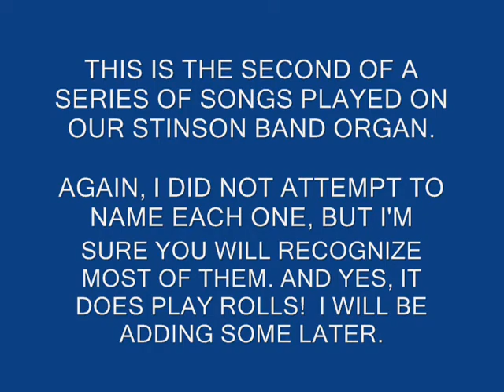STINSON BAND ORGAN - SECOND PART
This is the second video of The Stinson Band Organ - Model 57M

MFG. BY DON STINSON.

OWNED BY JERRY AND CANDY HAWBLITZ

This is a compilation of varied tunes which most of you will recognize. We have yet to record a music roll, but will do so soon. These are midi files.